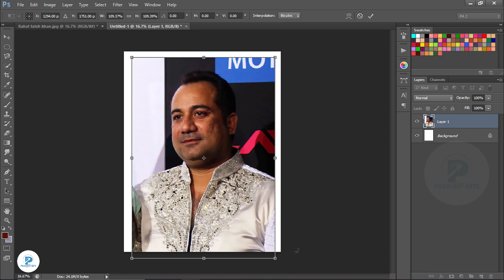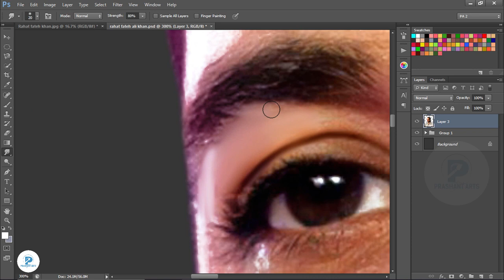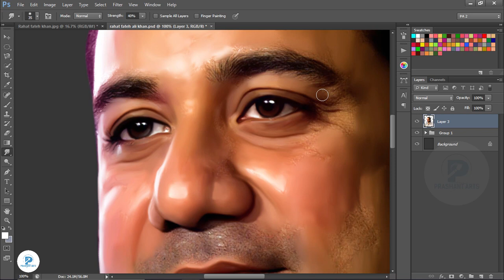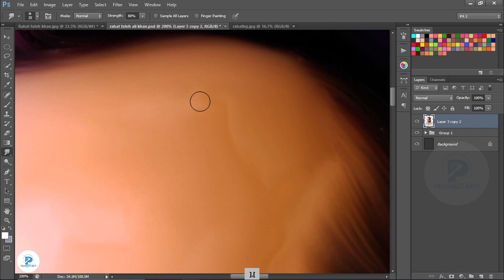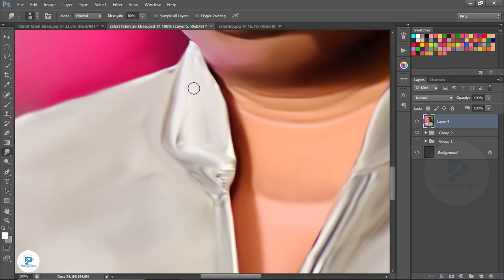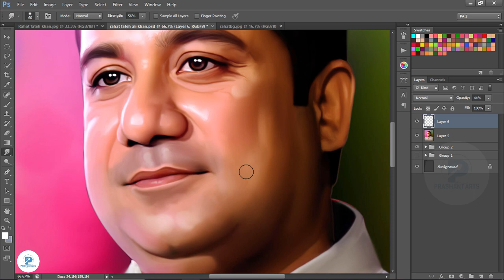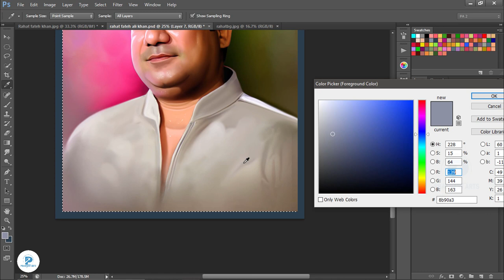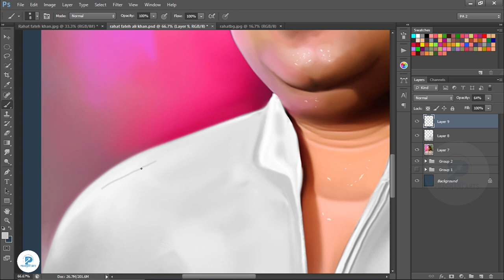Rahat fateh ali khan colourful smudge painting tutorial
1. Digital painting course in Hindi
2. Pre Wedding Couple Course 0.2 In Hindi
3. Elephant Ride Course 0.1 In Hindi

Thanks..